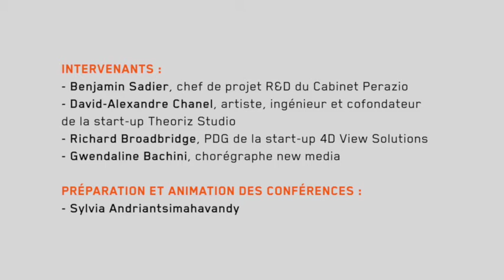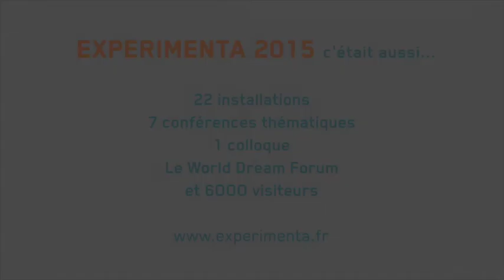Réinventer : l’image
Cette table ronde a eu lieu le 9 oct 2015 dans le cadre du salon Arts Sciences technologies EXPERIMENTA 2015.

De nombreuses technologies d’imagerie viennent modifier la perception de la frontière entre réel et virtuel : environnements immersifs, 3D, 4D, capture de mouvement, etc. qui ouvrent la voie à de nouvelles formes d’expériences sensibles. Cette table-ronde nous emmènera dans les coulisses de la création de ces nouvelles images, présentant trois technologies innovantes et la manière dont des artistes ont pu s’en inspirer et s’en emparer.

Table-ronde
David Alexandre Chanel, artiste, ingénieur et cofondateur de la start-up Theoriz Studio – Gwendaline Bachini, chorégraphe new media – Richard Broadbridge, PDG de la start-up 4D View Solutions – Benjamin Sadier, chef de projet R et D du Cabinet Perazio.